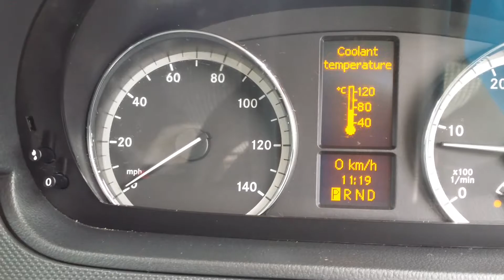Kx14mlv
Auto 9 seater